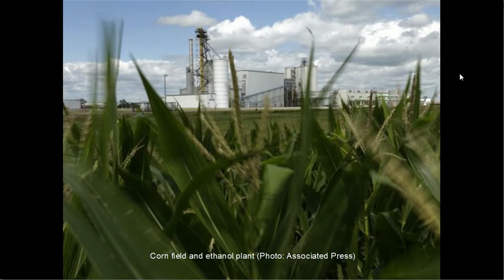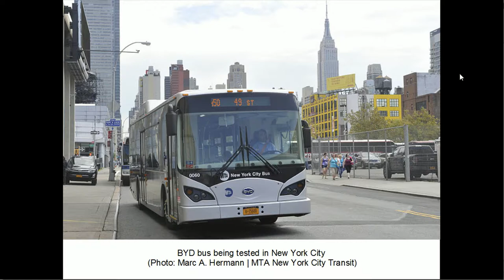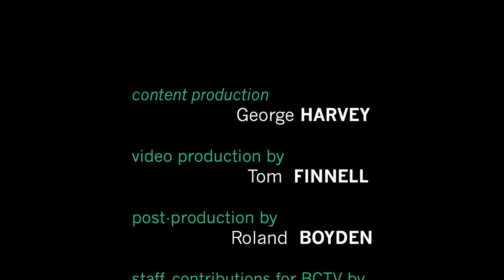Energy Week: 11/22/17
At COP23, 25 countries joined an alliance to end the use of coal. Elon Musk introduced us to a new truck and a new roadster. The Keystone pipeline had a major spill, and Nebraska approved Keystone XL. BYD is building a plant for making buses in Canada, because the US is unfriendly to EVs. China is building solar systems at ever increasing rates. There is an electric Lamborghini coming. And there is more.